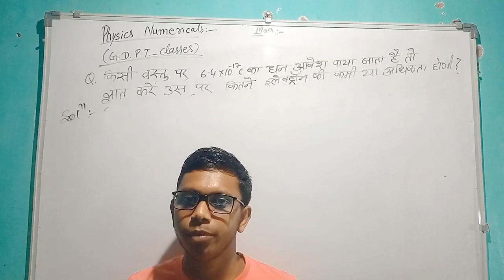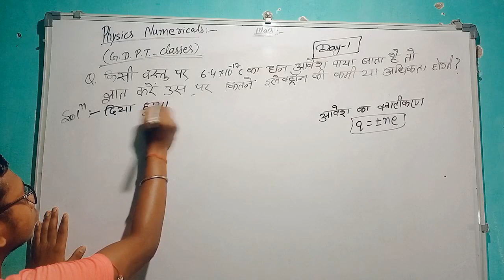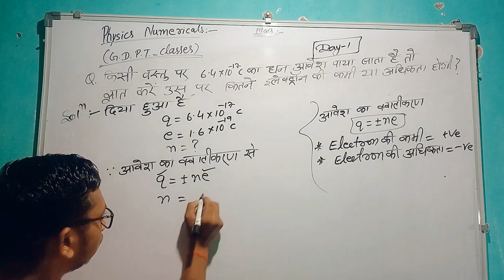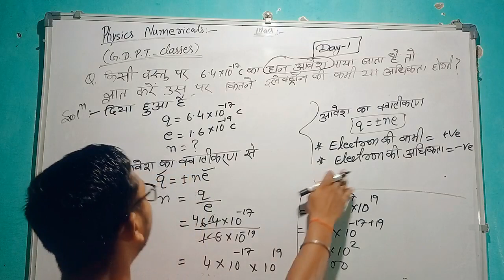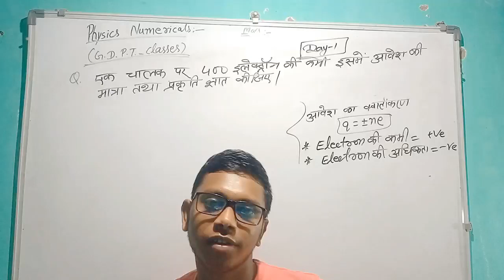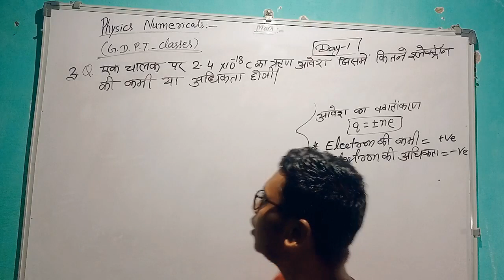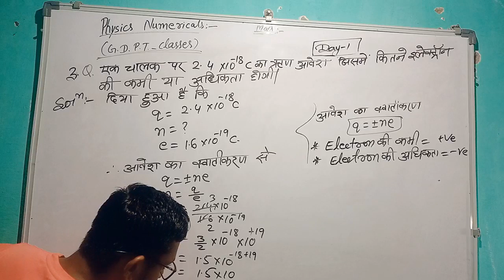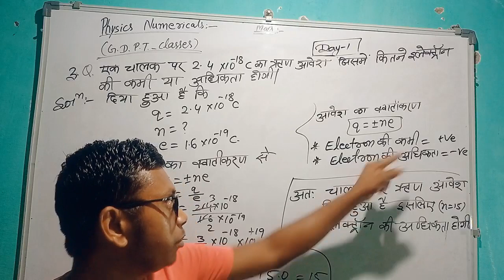Physics Numerical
Physics Numerical#Class12thphysics by @damodarbaid